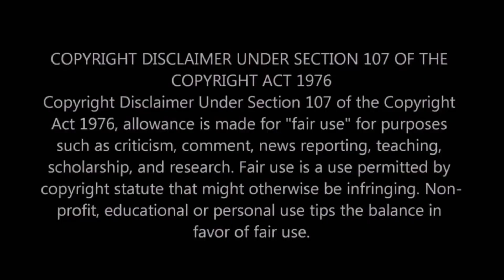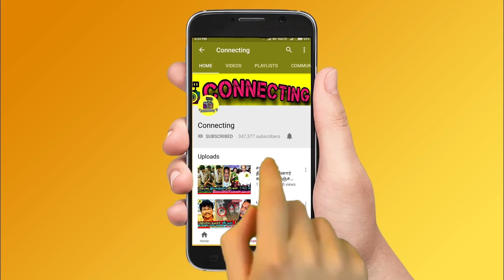போடா பொறுக்கி கவினுக்கு செருப்படி கொடுத்த சாக்‌ஷி ! Vijay TV ! Bigg Boss Tamil ! Bigg Boss 3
போடா பொறுக்கி கவினுக்கு செருப்படி கொடுத்த சாக்‌ஷி! Vijay TV ! Bigg Boss Tamil ! Bigg Boss 3 Tamil | Sakshi Angry Over on Kavin Cheap Behaviours in Bigg Boss 3 Tamil | Sakshi & Kavin Fight | Vanitha ! Vanitha Vijayakumar ! Mohan Vaidya Fight ! Kavin & Meera Mithun Fight ! Sandy & Meera Mithun Fight | Kavin & Losliya Fight | Kamal Haasan ! Sakshi Aggarwal ! Interview ! Cheran ! Saravanan & Mohan Vaidya Fight ! Madhumitha ! Mugen Rao & Abhirami Fight ! Abirami Fight ! Losliya ! Jangiri Madhumitha ! Sandy Master ! Cheran ! Saravanan ! Bigg Boss Tamil 3

Sakshi identified Kavin Love Relationship With Losliya and Sakshi Slams Kavin in Bigg Boss Tamil & Bigg Boss 3 Tamil

Big Clash Sakshi and Kavin Fights Eachother and Sakshi Angry Over on Kavin Behaviours with Losliya in Bigg Boss Tamil & Bigg Boss 3 Tamil

Sakshi Breakups Kavin and Sakshi Identified Kavin Love Relationship With Losliya in Bigg Boss Tamil & Bigg Boss 3 Tamil

Losliya Issue - Sakshi and Kavin Fights Eachother and Sakshi Agarwal Blasts Kavin in Bigg Boss Tamil & Bigg Boss 3 Tamil

Losliya Breakdown Tears and Huge Fight Between Losliya and Kavin in Bigg Boss Tamil & Bigg Boss 3 Tamil

Losliya Angry Over on Kavin Behaviours with Sakshi in Bigg Boss Tamil & Bigg Boss 3 Tamil

First Wildcard Entry on Bigg Boss Tamil & Bigg Boss 3 Tamil

Neeya Naana Task Turns Fight - Housemates Targets Meera Mithun and Huge Fight Between Meera and Housemates in Bigg Boss Tamil & Bigg Boss 3 Tamil

Kavin Chocolate Issue - Meera Mithun and Sakshi Conversation Turns to Clash Between Eachother in Bigg Boss Tamil & Bigg Boss 3 Tamil

Tasks Turns Fight - Sandy Angry Over on Meera Mithun and Trolled Her in Bigg Boss Tamil & Bigg Boss 3 Tamil

Losliya Breakdown Tears and Cheran Angry Over on Kavin Cheap Behaviours in Bigg Boss Tamil & Bigg Boss 3 Tamil

Chocolate Issue Turns Fight Clash Between Kavin and Sakshi Agarwal in Bigg Boss Tamil & Bigg Boss 3 Tamil

Abhirami and Sakshi Agarwal Angry Over on Mohan Vaidya Cheap Behaviours in Bigg Boss Tamil & Bigg Boss 3 Tamil

Housemates Targets Mohan Vaidya in Bigg Boss 3 Tamil & Bigg Boss Tamil

Huge Clash and Fight Between Madhumitha and Saravanan in Bigg Boss Tamil & Bigg Boss 3 Tamil

Tharshan Fight With Meera Mithun in Bigg Boss Tamil & Bigg Boss 3 Tamil

Kavin Proposed Losliya in Bigg Boss 3 Tamil & Bigg Boss Tamil